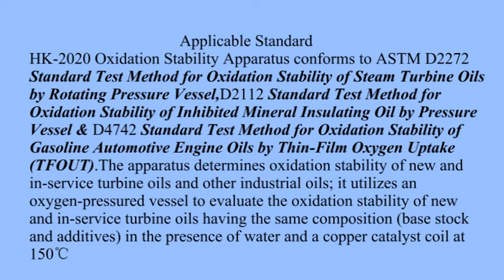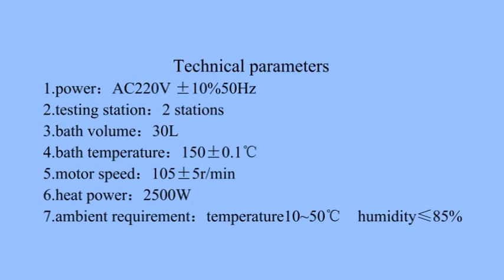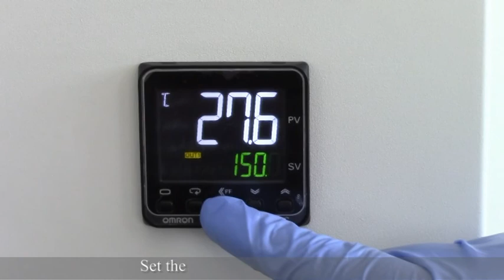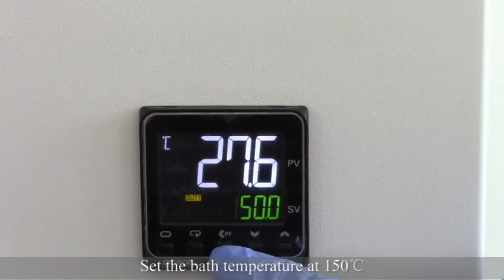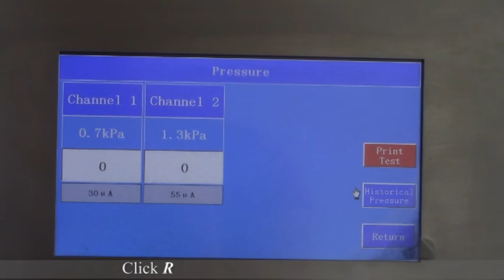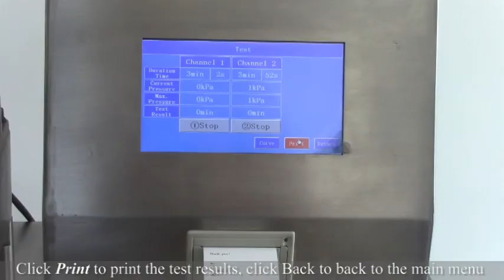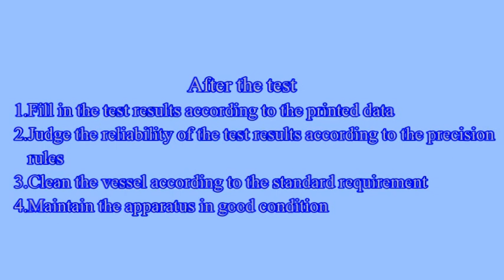HK-0193 Oxidation Stability Apparatus-ASTM D2272,D2112 & D4742